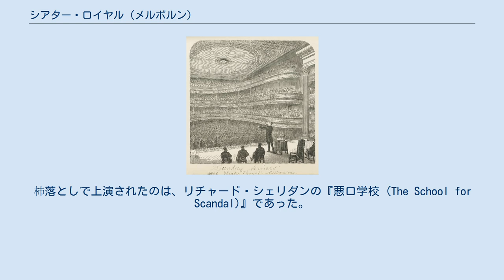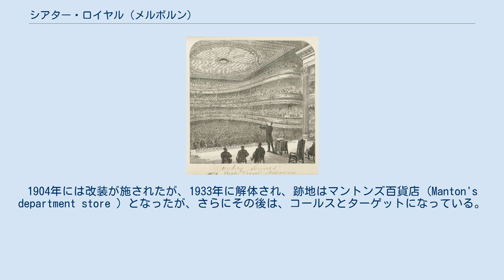シアター・ロイヤル (メルボルン)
1872年に火災で焼失した初代のシアター・ロイヤル。
 シアター・ロイヤル (Theatre Royal) は、かつてオーストラリア・メルボルンのバーク・ストリート236番地にあった劇場。
 シアター・ロイヤルは、ジョン・メルトン・ブラックによって、1855年にバーク・ストリートの北側に建設された。
3300人を収容でき、当時のロンドンにあったドルリー・レーンのシアター・ロイヤルやコベント・ガーデンのシアター・ロイヤル（後のロイヤル・オペラ・ハウス）に匹敵する規模であった。
杮落としで上演されたのは、リチャード・シェリダンの『悪口学校 (The School for Scandal)』であった。
しかし、「壮麗な劇場 (magnificent theatre)」と評されたこの建物の建設には6万ポンドの経費を要し、このためにブラックは結局破産することになった。
 1873年ころのシアター・ロイヤル（1872年に焼失した初代の内部か、火災後に再建された2代目の内部かははっきりしない）。
 1872年4月、劇場は火災で焼失し、すぐに4000人を収容する規模で再建され、同年11月に再開された。
1904年には改装が施されたが、1933年に解体され、跡地はマントンズ百貨店 (Manton's department store ) となったが、さらにその後は、コールスとターゲットになっている。